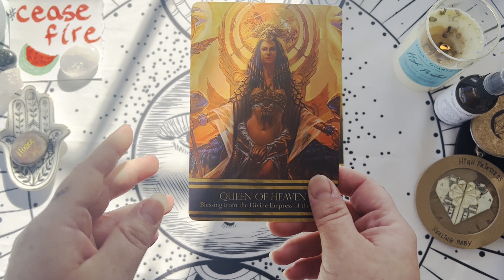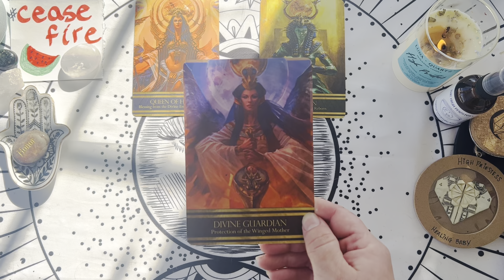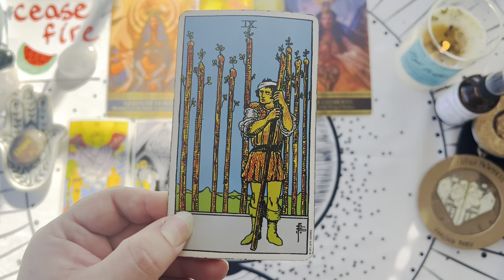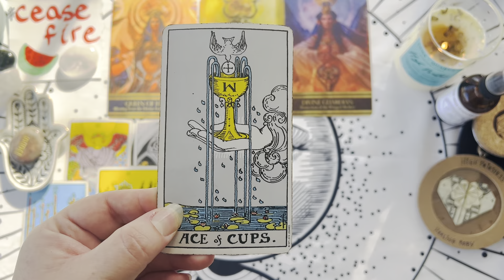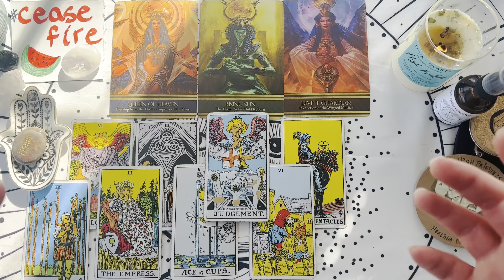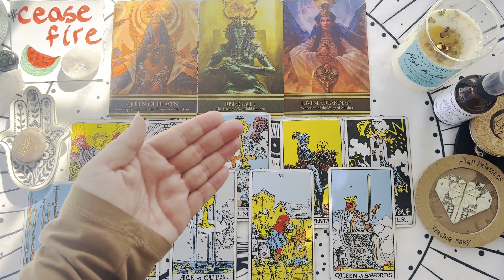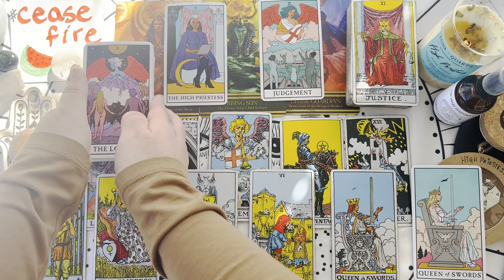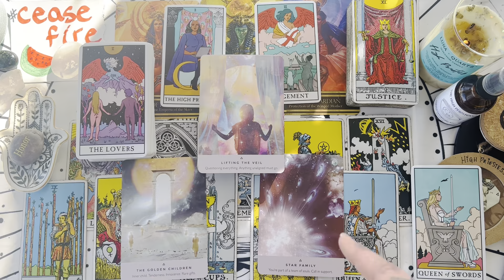PISCES♓️ ❗️SOUL CALL🪽UR MEANT FOR SOMETHING BIGGER🗣️☀️👼🏼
👩🏻‍💻 *FREE: 2 WEEKS of THERAPY with BETTERHELP* ‼️ *SIGN UP WITH THIS LINK*

🔮 *SUPPORT A FELLOW HIGH PRIESTESS BIPOC WOMAN OWNED BUSINESS!*
📍  *7118 Germantown Avenue Philadelphia, Pennsylvania*

✨ *RSVP FOR UPCOMING HIGH PRIESTESS COURSES, CEREMONIES, MEDITATIONS AND EVENTS BELOW* 🩵👽

🔮 *BOOK Your Tarot Reading:*